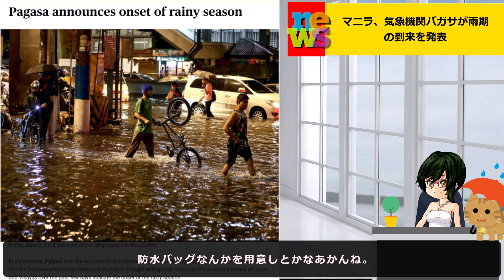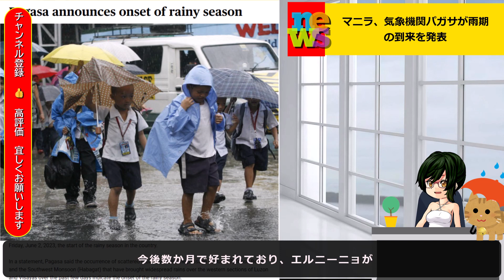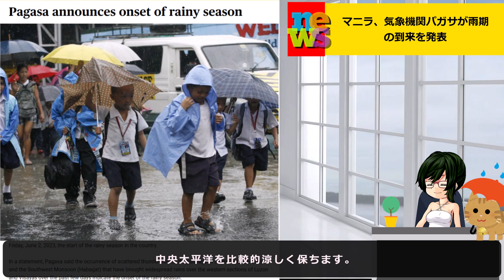[フィリピン] マニラ、気象機関パガサが雨期の到来を発表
フィリピンでのニュース、話題、その他、色々とピックアップして投稿していきます。
英語の苦手な私が、語学が苦手な方へと思い、現在住んでるフィリピンでのニュースを日本語で開設する動画をUPしてゆきます。
少しでも皆さんへフィリピンを知ってもらい、お役立てできればと思っております。
視聴様へのご支援のほどよろしくお願いいたします。

VOICEVOX 春日部つむぎ、ずんだもん使用